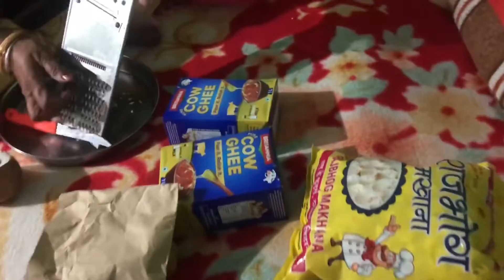Panjiri . Very easy way to make panjiri at home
Panjiri is a North Indian dish which is made from whole-wheat flour fried in sugar and ghee, heavily laced with dried fruits and herbal gums. It is eaten by women after giving birth as a nutritional supplement, to promote healing and lactation, or eaten in general in the winters to ward off cold.